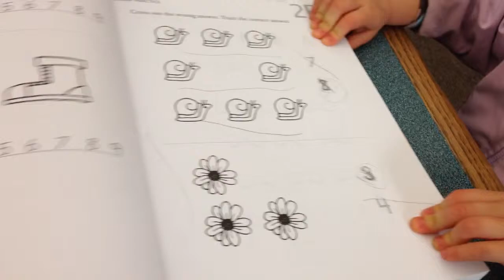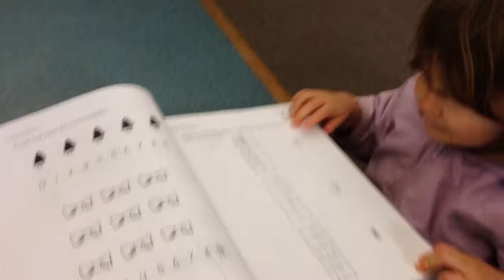Skating with the girls, looking over their math at the library then ate some sake from cookout